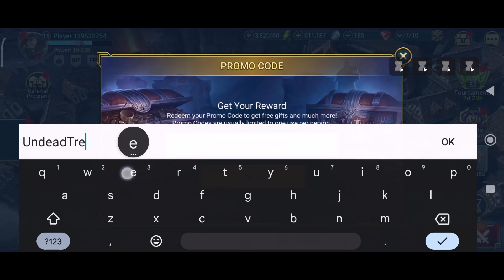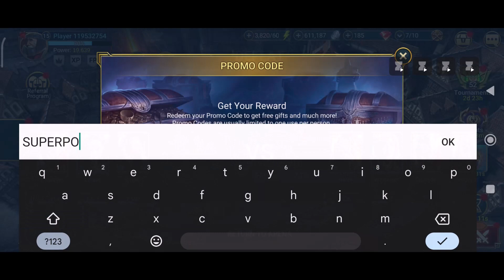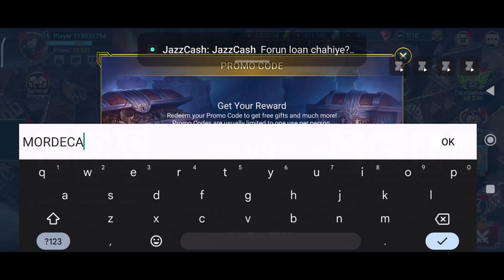New PROMO Code ♥️ Raid Shadow Legends Promo Code In November 2023 - Promo Code Raid Shadow Legends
In this video I will share new raid shadow legends promo code so by using this promo code you can get free Gems, Silver or essential tools like XP Boosts and energy refills.

Topic Cover In this Video:
1 - raid shadow legends promo code
2 - raid shadow legends codes
3 - raid shadow legends promo codes
4 - promo codes for raid shadow legends
5 - raid promo code

How to redeem RAID Shadow Legends promo codes?
Redeeming codes in the game can be pretty tricky if you’re not aware of the process, so follow these steps to ensure you waste no time in getting your rewards:

Launch RAID Shadow Legends and click on the three-lined button on the top right corner of your screen.
Click on the Gift Codes option from the menu on your screen.
Copy any active code from the chart above and paste it into the Enter Code dialog box.
Click on the Claim button to receive the respective rewards.